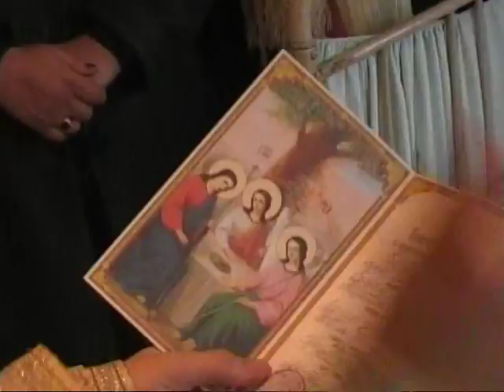Крещение (часть 1)